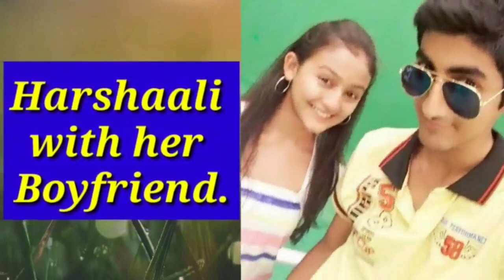5 Shocking Facts & Secrets About Actress Shruti Bisht | चौक जायेंगे ये जानकर